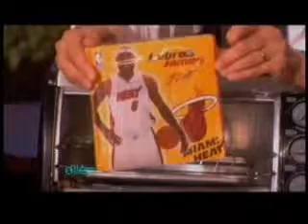The Ellen Show - April 2011.wmv